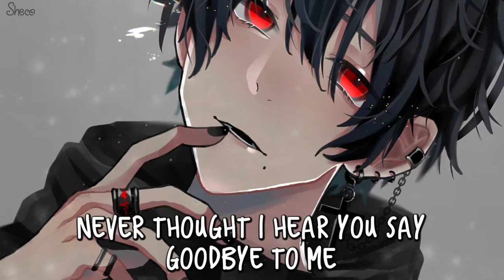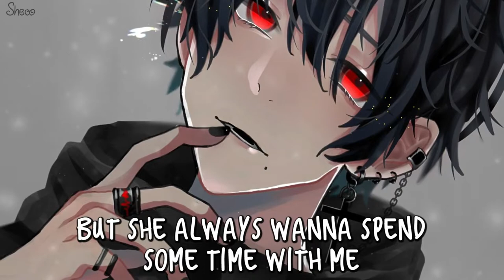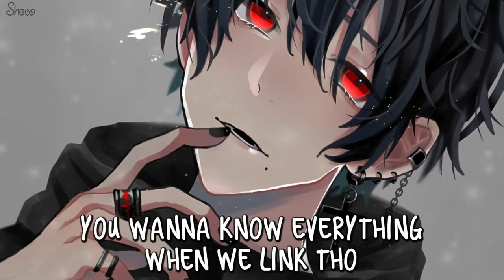Nightcore | Dangerous Remix | RAVAN Songs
arabic songs
a song
telugu naa songs
upendra songs
naa songs
bollywood songs
best songs
bhojpuri song
bollywood 2020 songs
bala song
bhakti songs
songs by arijit singh,
bangla songs